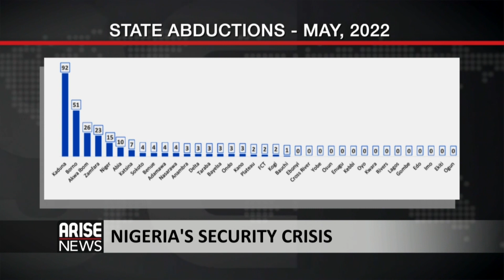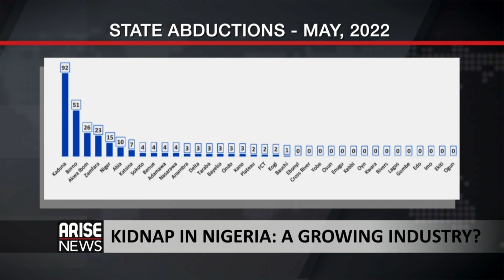''we need to establish border cooperation to tame the increasing rate of insecurity''- Kabiru Adamu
Security expert and CEO of security firm Beacon Consulting Kabiru Adamu on  tackling Nigeria's security crisis.